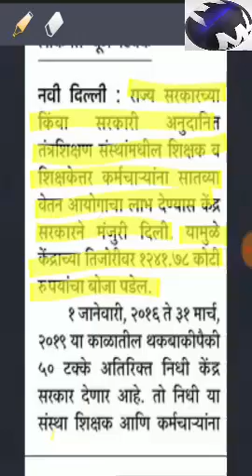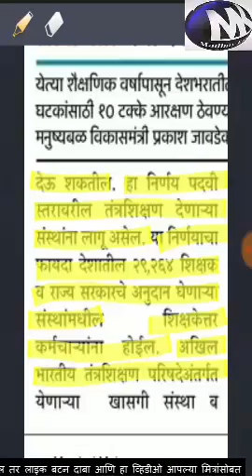सातवा वेतन आयोग या कर्मचार्‍यांनाही लागू ....